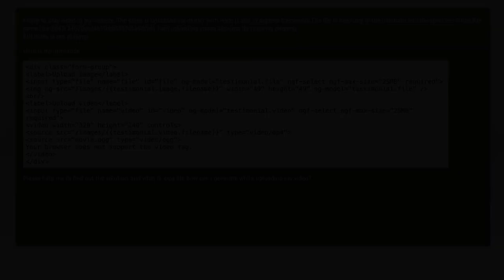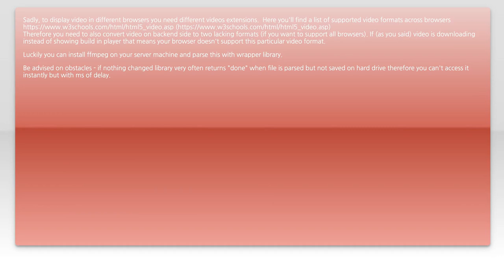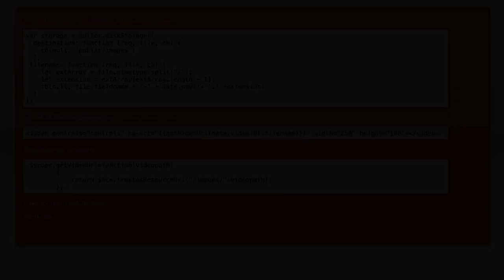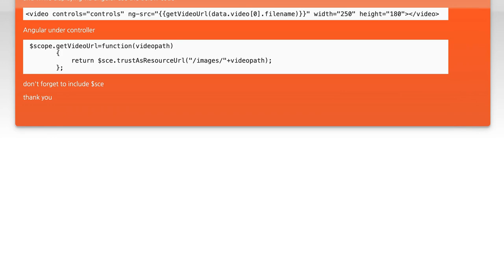How to Play MP4 Videos in HTML with Multer Uploads: A Step-by-Step Guide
In this video, we’ll explore the process of playing MP4 videos in HTML while seamlessly integrating Multer for file uploads. Whether you're a web developer looking to enhance your projects or a beginner eager to learn, this step-by-step guide will walk you through the essential techniques and best practices. Join us as we simplify the complexities of video playback and file handling in your web applications!

Today's Topic: How to Play MP4 Videos in HTML with Multer Uploads: A Step-by-Step Guide

Related to: mp4videos, htmlvideoplayback, multeruploads, step-by-stepguide, html5video, videotutorial, webdevelopment, node.js, fileuploads, videostreaming, front-enddevelopment, backendintegration, javascript, webapplication, codingtutorial, multimediainhtml, server-sideuploads,